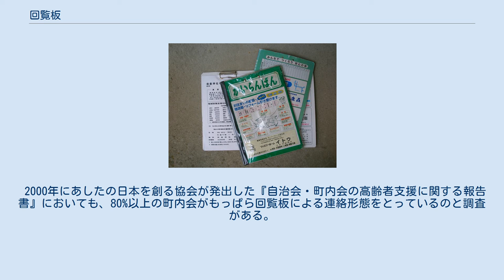回覧板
回覧板の例 回覧板（かいらんばん）は、日本で町内会などで連絡文書等を回覧するための板である。
主に集落内での連絡手段として使用される。
 回覧板は告知事項や配布書類等を挟んで順番に回覧するものである。
 連絡文書などを板にばね金具で挟んで固定し（現在は用箋挟が多用される）、集落・町内の各戸を順番に回し、集落・町内全戸に連絡事項を伝える。
回覧板に用いられる材質はビニールをコーティングした板紙などである。
またものによっては地域の商店などの広告が入っている場合がある。
 概ね数日から一週間程度で巡回するルートが予め定められている。
地域によっては文書の表紙下部には印を押すマス目が並んでおり、読み終わった家の者は、そこに押印または署名を行い、次の家に届けるシステムとなっている場合もある。
 その多くは地域生活に即した情報であり、町内会や催し物（イベント）開催のお知らせや安全・防犯・防災情報、また町内会や自治会の決定事項なども伝えられる。
分別収集のある地域では、新年度のごみの収集計画表など、生活に密接に関係する情報などもこれで伝えられる地域もある。
集落・地区内のお知らせよりも、交番発行の警察広報紙、自治体が配布する各種お知らせの紙などが多数折り込まれている場合が多い。
 かつて近隣における連絡事項の伝達には主として言継ぎや掲示板が多く用いられたが、日本では昭和15年に内務省が下部機構整備を府県に通達したのを契機に隣組などの間における連絡手段として普及し今日まで採用されている。
 2000年にあしたの日本を創る協会が発出した『自治会・町内会の高齢者支援に関する報告書』においても、80%以上の町内会がもっぱら回覧板による連絡形態をとっているのと調査がある。